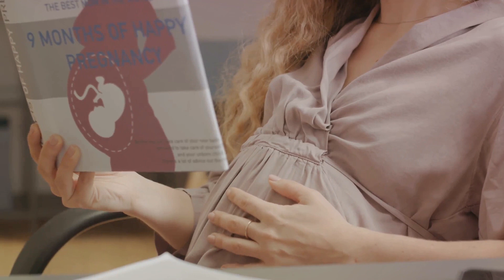Arizona's controversial abortion law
↓↓↓↓↓↓↓↓↓↓↓↓↓↓↓OPEN ME TO SHOW MORE!↓↓↓↓↓↓↓↓↓↓↓↓↓↓↓↓↓↓

In this informative video, we dive deep into the strategic repeal of Arizona's controversial abortion law and its far-reaching implications. We'll explore the key factors that led to this pivotal decision, the potential impact on the state's residents, and the upcoming referendum that will allow the public to have their say.

"She opens her mouth in [skillful and godly] wisdom,
And the teaching of kindness is on her tongue [giving counsel and instruction]."

About my channel:

Faith, Family (Vlogs), Fun, Fitness and everything in between. I share product reviews, The ups and downs of the Military Lifestyle (Marine Corp Family), recipes, hauls and other randomness. I LOVE God, Passionate about life and family!